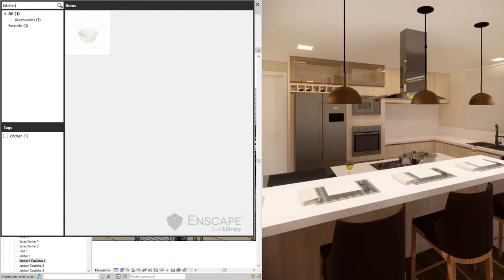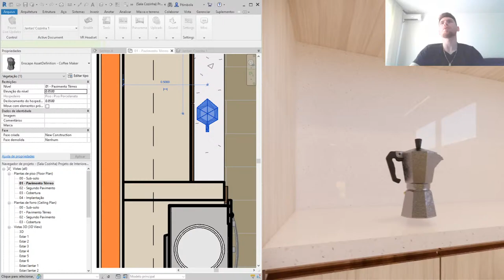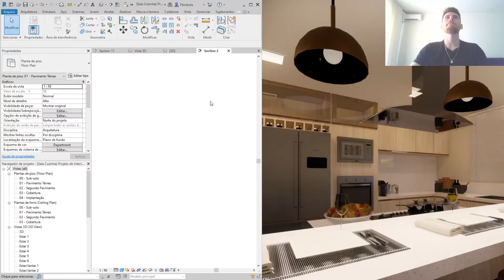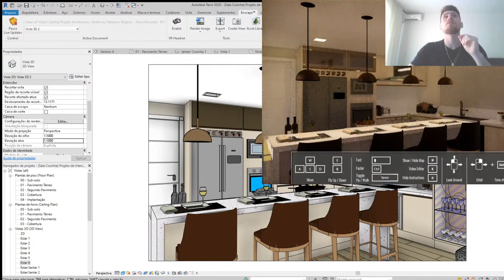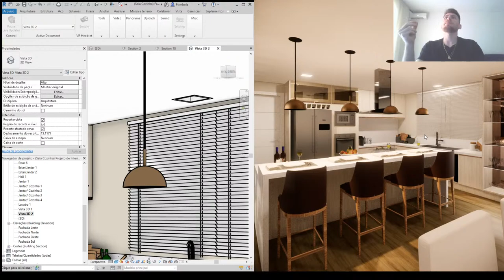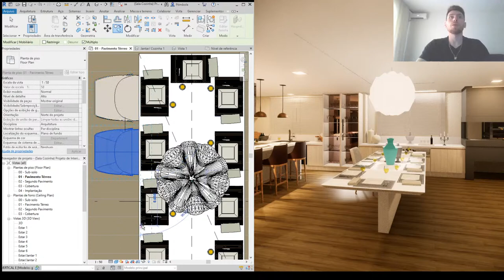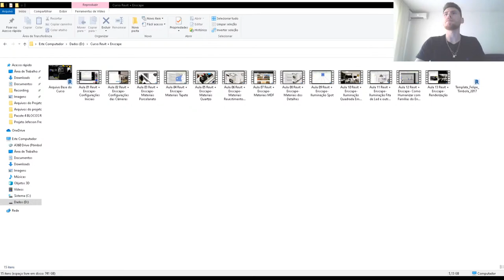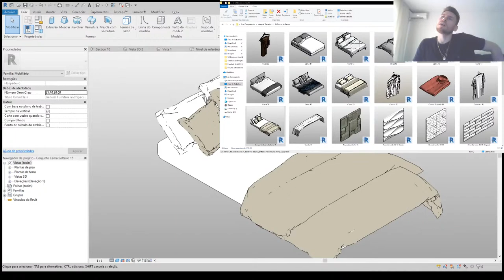LIVE 136# - Revit Interiores com Felipe - REVIT + ENSCAPE